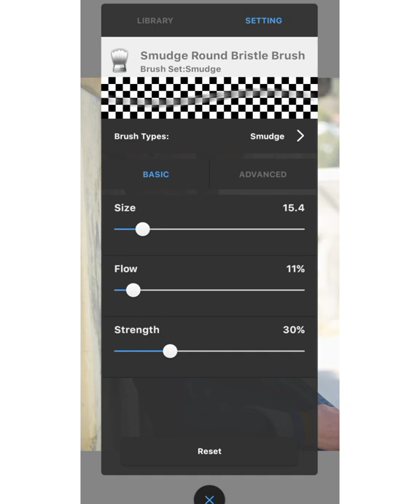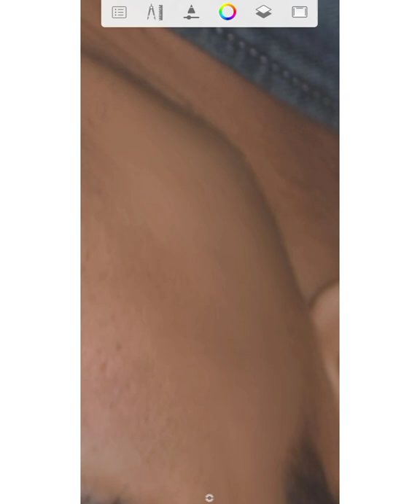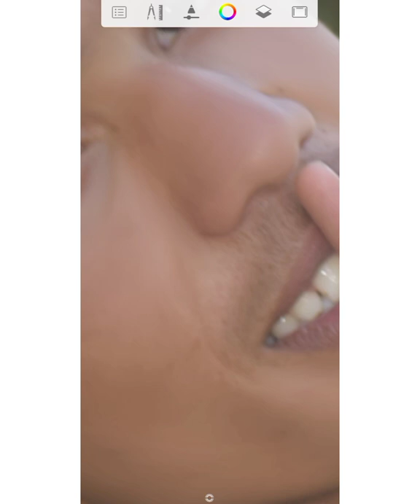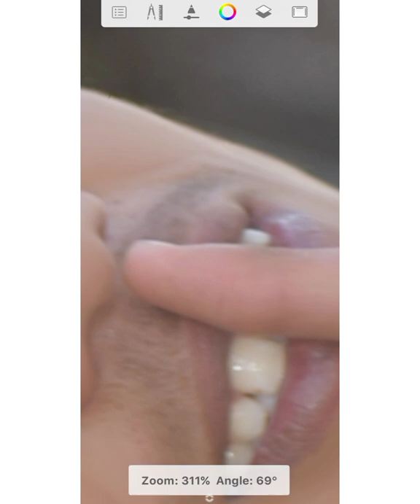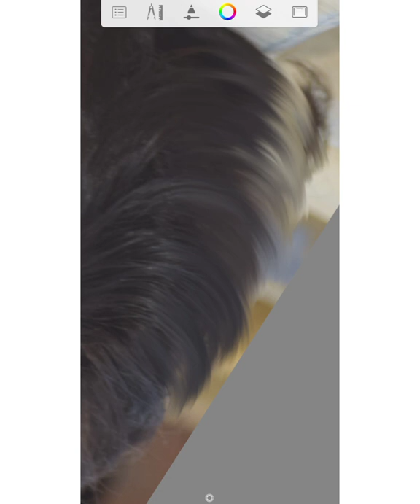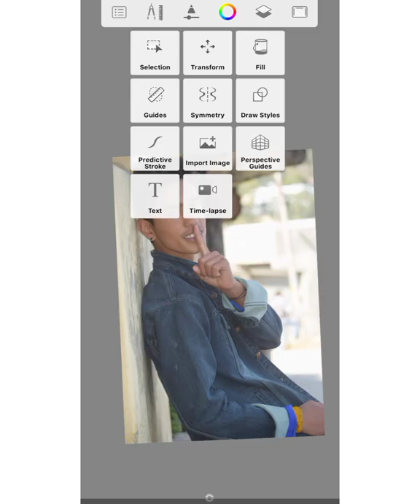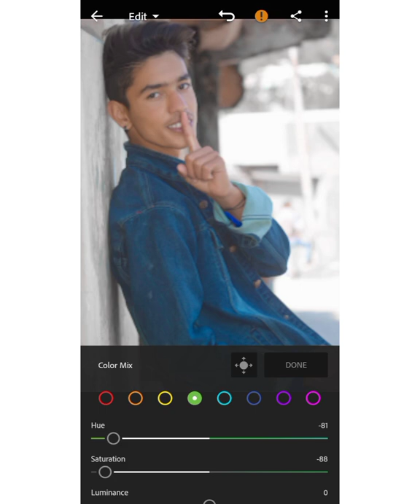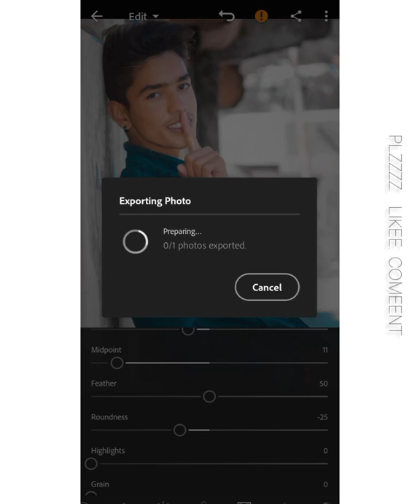linghtrom photo editing 🙀 lingt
@ROHITDANGWAL980  FULL SAPORT KRO AP LOG